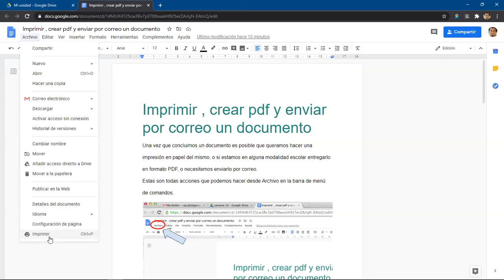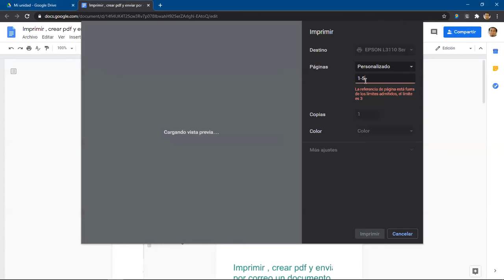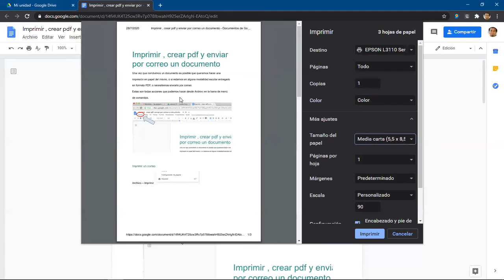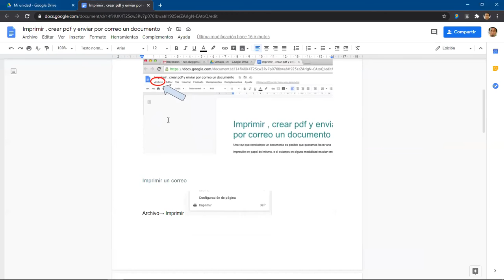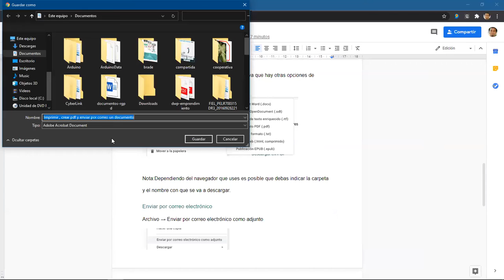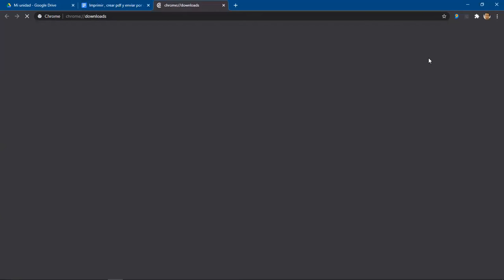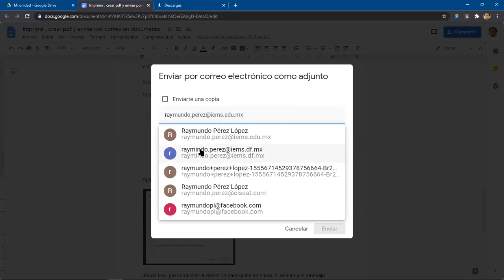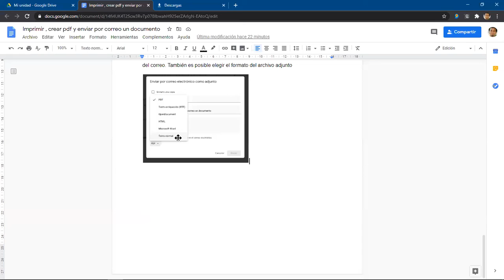Como imprimir, descargar o enviar documentos. Taller de computación básico.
Tutorial para imprimir, descargar o enviar Documentos de Google.
Taller de Computación básico.
Taller Gratuito. Accede a través de Classroom con el código de clase lnqb3n6